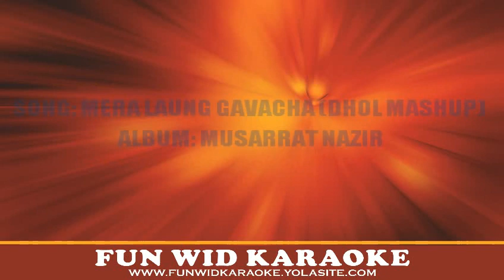Mera Laung Gavacha Karaoke | Dhol Mashup Version | Fun Wid Karaoke | DJ Lolly